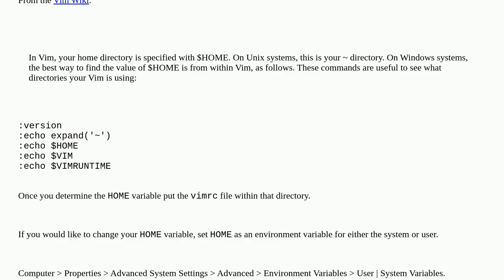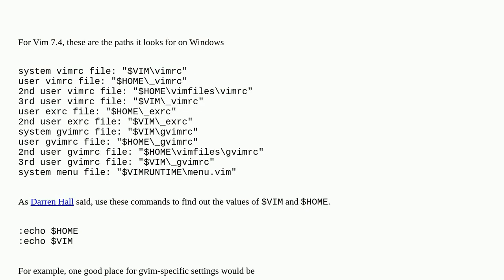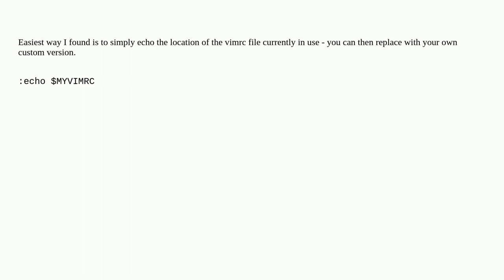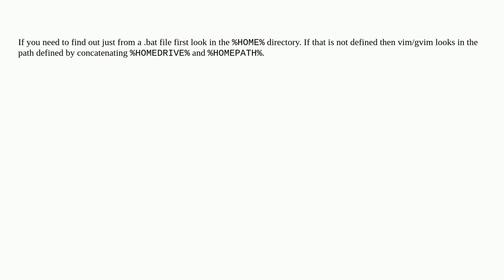Where should the .vimrc file be located on Windows 7?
A special thanks goes out to the community

  vimrc windows-7